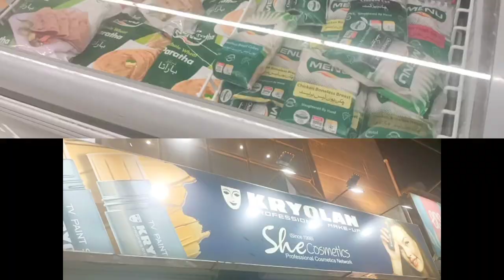How to Make Shawarma pizza Recipe at home | shawarma chesse pizza recipe | daily vlogs,,,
How to Make Shawarma pizza Recipe at home | shawarma cheesy pizza  | daily vlogs,,,

Aoa yt family
Pizza:-
Pizza Recipe:-
Pizza Recipe Easy:-
Shawarma:-
shawarma recipe:-
shawarma recipe chicken:-